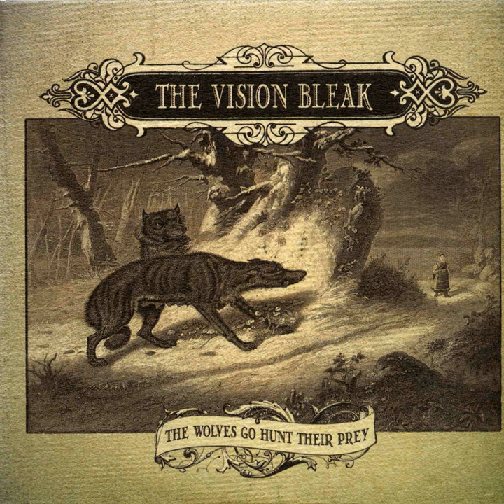The Black Pharaoh Trilogy, Pt. I: The Shining Trapezohedron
The Black Pharaoh Trilogy, Pt. I: The Shining Trapezohedron · The Vision Bleak

The Wolves Go Hunt Their Prey

Main  Artist: The Vision Bleak
Composer: Markus Stock
Composer: Tobias Schönemann
Author: Deutschland)
Author: Markus (Rödles
Author: Schönemann
Author: Stock
Author: Tobias (Rödles
Music  Publisher: Mandarah Musikverlag